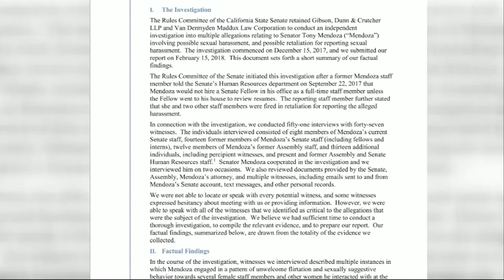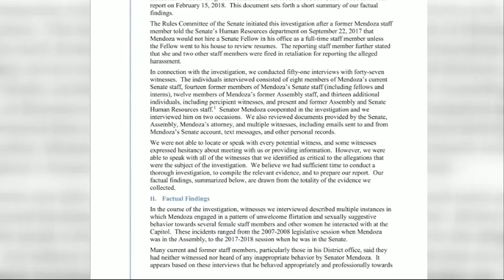State Senator Resigns Over Sexual Misconduct Allegations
State senator Tony Mendoza (D-Artesia), facing expulsion for sexual misconduct, won't be kicked out of office after all -- instead he resigned. Susie Steimle reports. (2-22-18)